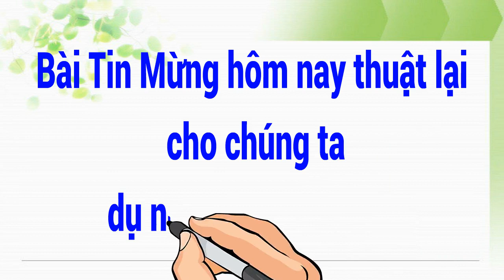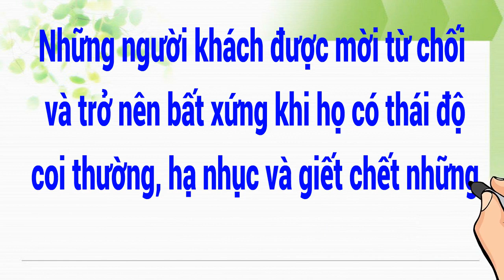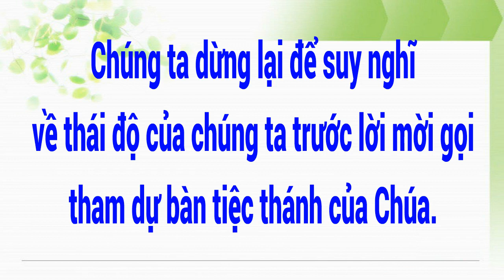Sống Lời Chúa: Thứ Năm – CN XX TN